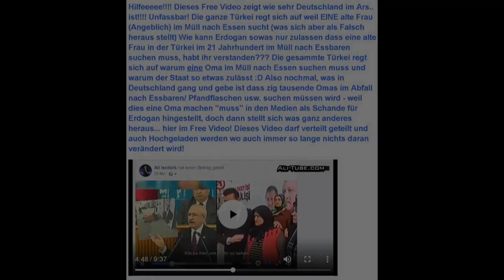Satire! Söder erklärt wie er Ministerpräsident wurde als Franke in Bayern....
Quelle: Bayerische Staatskanzlei
Satire! Markus Söder erklärt wie er Ministerpräsident wurde als Franke in Bayern.

Wir hoffen auf längeres Bestehen dieses Kanals damit wir so viele wie möglich von euch aufwecken können.

Leider haben einige Sprichwörter sehr viel Wahrheits Gehalt wie z.b. "Wer die Wahrheit sagt braucht ein schnelles Pferd"  Deswegen werden wir von allen Seiten verunglimpft, verleumdet, niedergemacht uvm.

Meine Webseite. Ali-Tube.com ali iscitürk